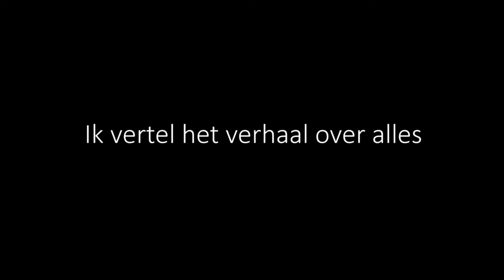"Ik vertel het verhaal over alles", door Hansje Busquet- de la Porte (Korte versie)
Hansje Busquet- de la Porte groeide in haar kinderjaren, op in de natuur van Loosdrecht. Nu ze jaren later in Friesland woont kijkt ze terug en vertelt ze via haar schilderijen haar verhaal.